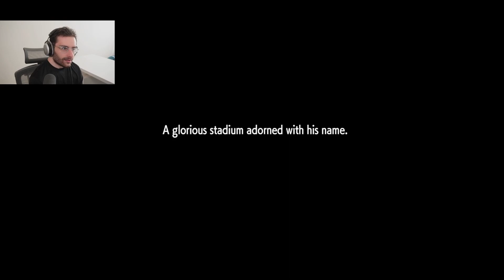Street Fighter 6 World Tour Part 5 Enter The Novice League